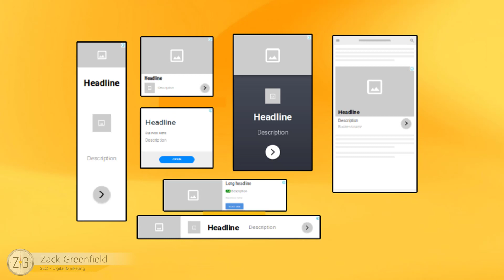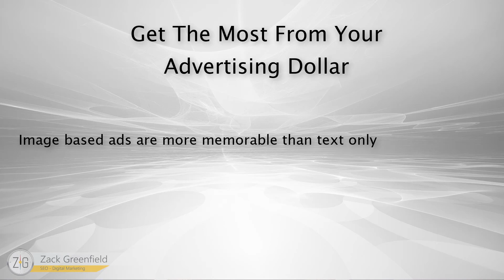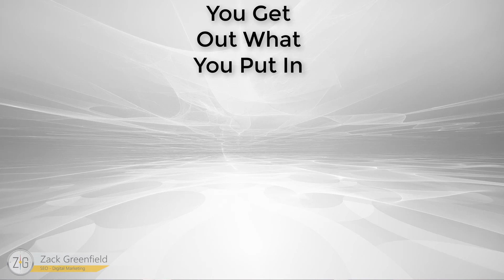Quick and Dirty Marketing - Episode 26 - How to Integrate Google Display Ads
More on our website traffic series.  In this video we cover Google Display Ads and where you can use them in your campaigns.  I give a few good points to focus on to support your success so take some note on how to use Google Display Ads in your marketing.

For help building the reputation of your local healthcare practice